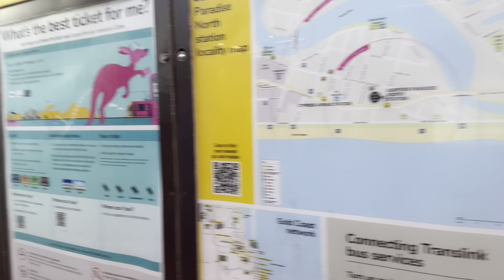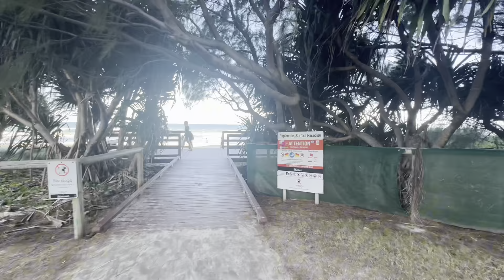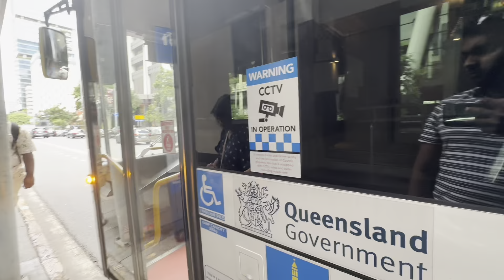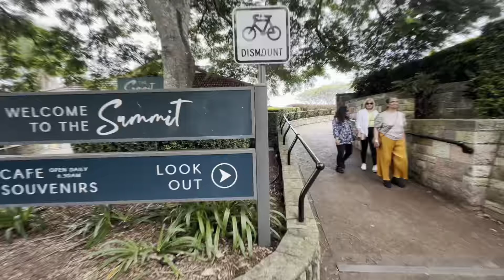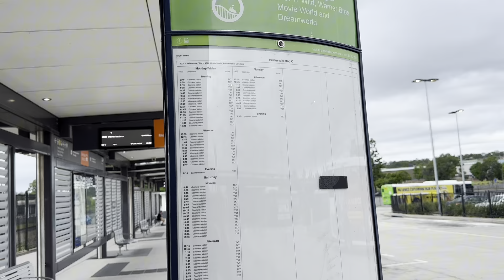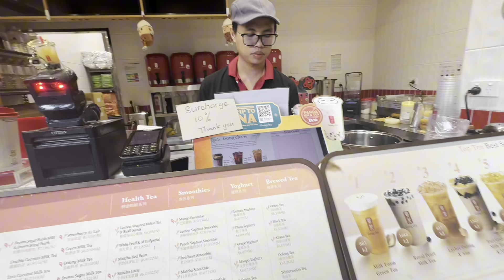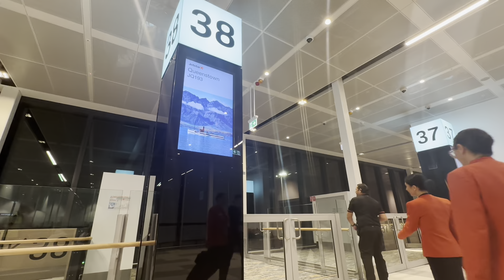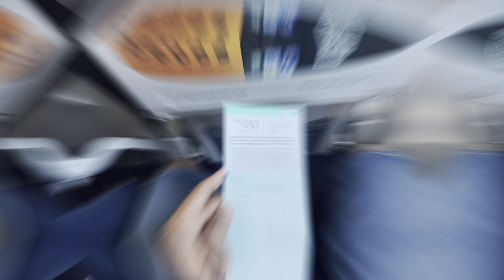ඕස්ට්‍රේලියාවේ Gold Coast සහ Brisbane යමු. Gold Coast and Brisbane sinhala vlog. NZ to Gold Coast